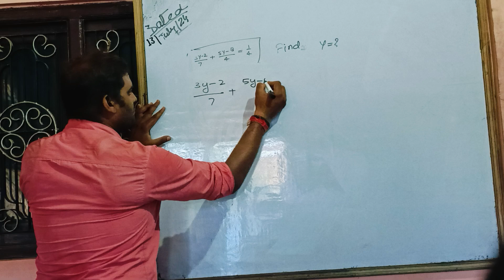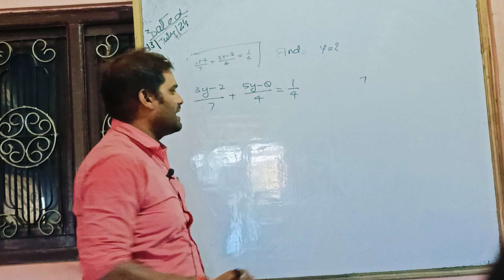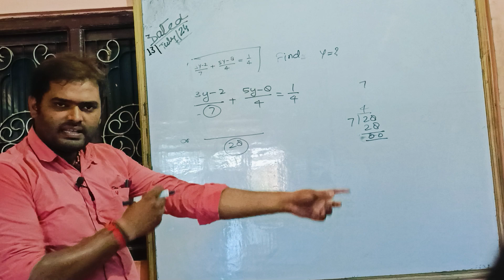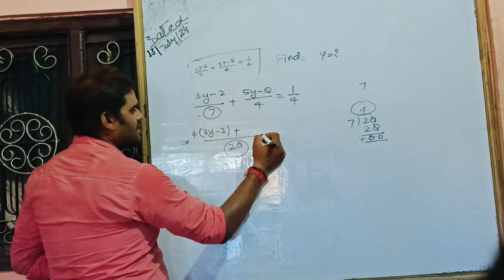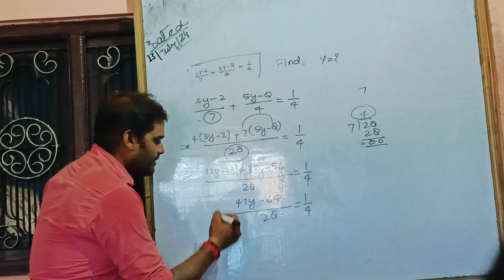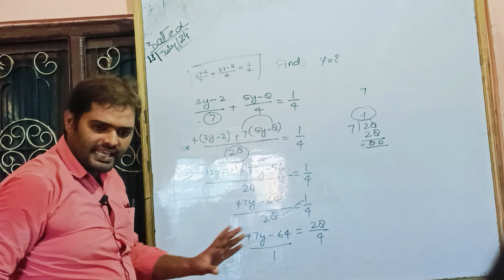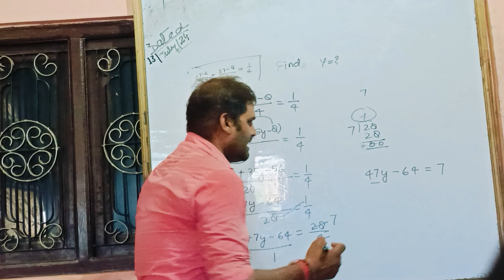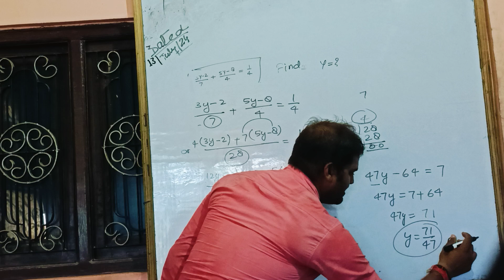the solution of equation class 7th